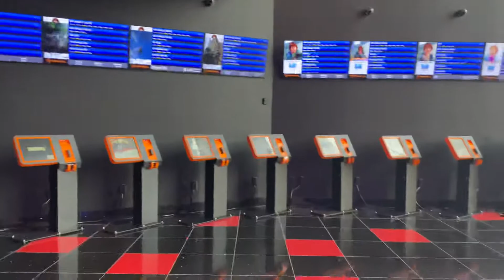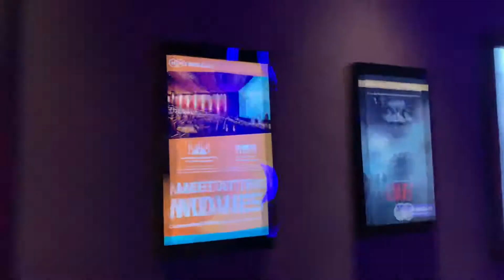Regal Cinemas Bender’s Landing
The new Regal Cinema in Spring Texas is unlike any other in the USA. This theater is the the first here to offer ScreenX, Panasonic screens on the walls for certain scenes. The 4D theater is also immersive with fog, snow, water effects, wind, and a moving seat. B-Fresh offers bubble tea, smoothies, and yogurt while Lavazza coffee shop perks up those that tend to sleep in the movies. It is truly a fantastic family experience.